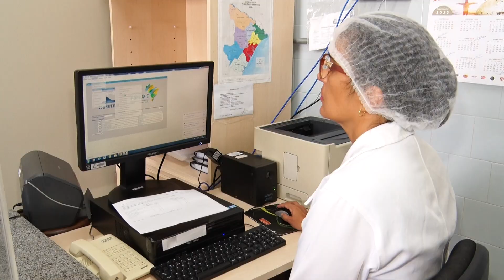ITPS intensifica fiscalização em estabelecimentos que vendem produtos para a Páscoa